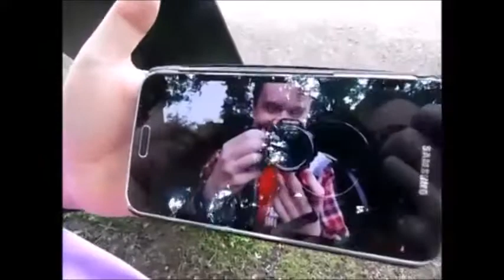Me&indy At Gettysburg Battlefield